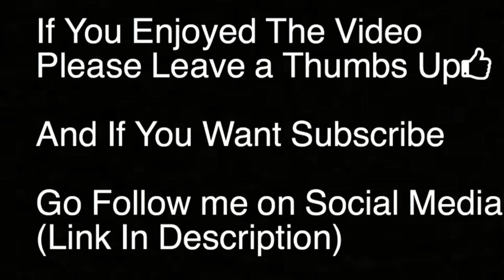Soccer Beat Drop Vines #18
**open me**

PS4:
quincevasquez805